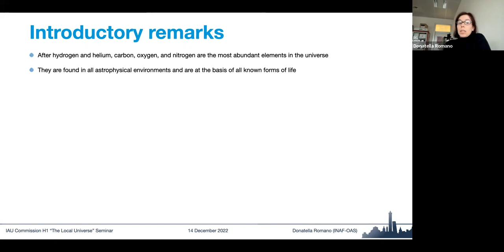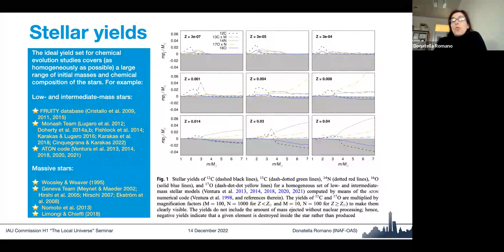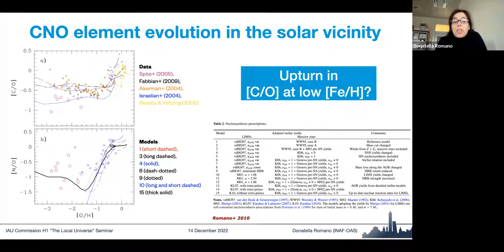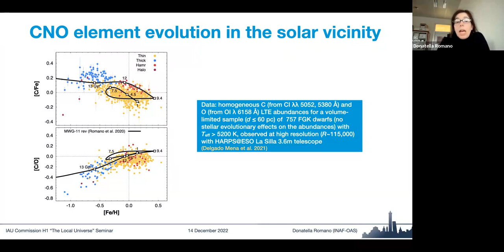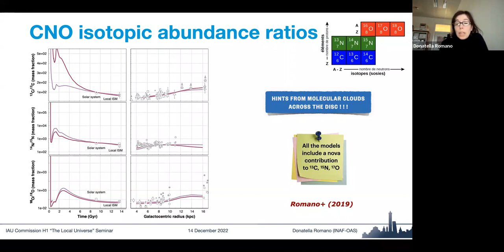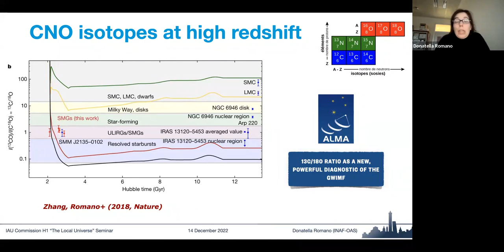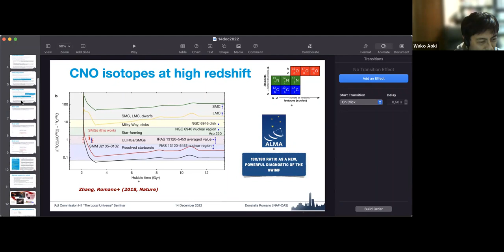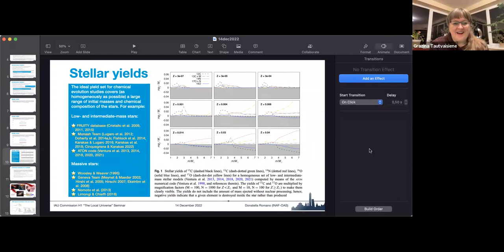H1 011 The evolution of CNO elements in galaxies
Keynote talk (25 min., + 15 min. discussion)

Donatella Romano (INAF-OAS Bologna)

Title: The evolution of CNO elements in galaxies

Abstract: Oxygen, carbon, and nitrogen (the CNO elements) are the most abundant species in the universe and are observed in all kinds of environments. Their study proves crucial in several areas of contemporary astrophysics, extending to astrobiology. In this talk, I will summarise current knowledge about CNO element evolution in galaxies through a comparison of chemical evolution model predictions with observations in stars and gas. The usefulness of key CNO isotopes as tests of stellar and galactic evolution theories will be discussed, together with the progresses expected thanks to improved abundance determinations that will be provided by future instrumentation.

Donatella's interests encompass stellar evolution and nucleosynthesis theory, chemical evolution of galaxies, high-resolution hydrodynamical simulations of stellar feedback in small stellar systems.

You are welcome to register your presentation for future seminars

Organizing Committee of IAU Commission H1